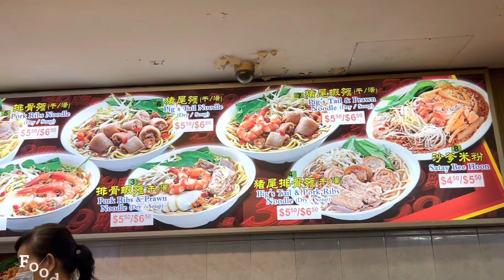Singapore Vacation 2023 - Day 2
Another day in Singapore, 2nd day of our vacation. Rain hampered some of our efforts in the morning so we concentrated on indoor activities, mainly the museum. It was so cool just learning about the history of this tiny piece of civilization.